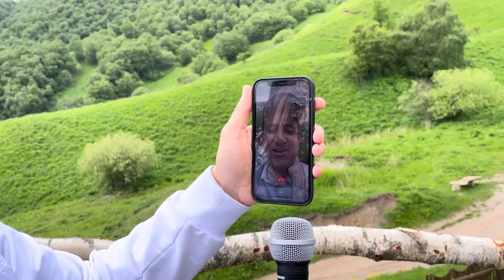КАВКАЗ- БОБОЧОНИ АМОНУЛЛОХ~ПАДАРЧОНАМ/BOBOJONI AMONULLOH/ 2021/PADARJONAM